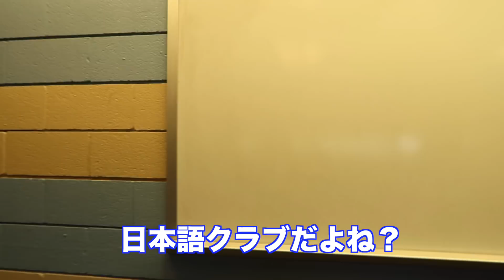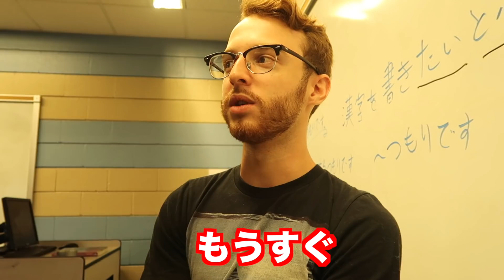日本語クラブの皆さんに、日本の良いところを聞いたら回答が面白い過ぎた!!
皆さん、お疲れ様です！Narumiです！今日は前回紹介したチャーリーの設立した日本語勉強会のメンバーに日本の一番好きな所について質問してみました！回答が非常に面白く、興味深いので是非みてみてください！( ´ ▽ ` )私はちなみにこの動画が今まのTop３ぐらいに好きです(笑)

出演してくださって皆さんのInstagram
1. Charlie @padgett.c
2. Mr. 陳　（ちなみに私もしのさんも陳さんの大ファンです！）
3.Jacobさん
(Jacobさんは特に東京に留学するので是非友達になってご飯誘ってあげてください！）
4. Kyle Vito

Ending song: Not giving up
【毎週日本時間の月曜日更新中!】Podcast (オンラインラジオ) 始めました👍↓
40代アメリカ生活18年目シノブとアメリカ生活10年目の私が経験を元に包み隠さず斬っていくオンラインラジオ番組！海外に興味がある方、海外生活が長い方、そして海外に興味が無い方でも色々な意味で面白いので（自分で言うのもなんですが笑）聞いてみてください:

お勧めのエピソード
第114回 皆さんの質問を斬る! 15歳のもどかしい恋愛、中々次に進めない彼etc...
第83回皆さんの失敗談が最高な件について(ニヤニヤ間違いなし)

気軽にコメント欄にメッセージくださいね！

Cannon 80D
Lenses:
Canon  EF24-70mm F4 L IS USM

Blog用カメラ
Cannon G7X

Headphone
Bose: